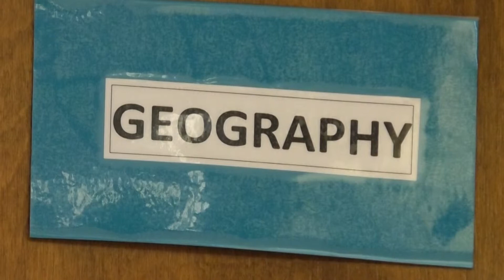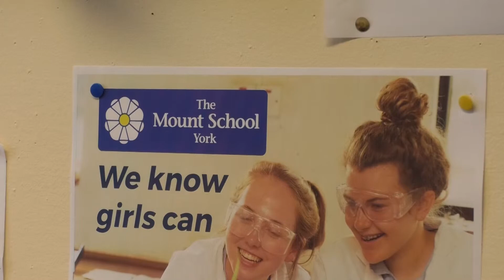Student Recognised By The Royal Geographical Society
A local girl has been commended by The Royal Geographical Society in their young Geographer of the year award 2018.
Isobel Wragg from The Mount School in York is the only pupil from a school in the North to be commended in this year's competition which had 10,000 entrants.
Isobel's passion for science in a field dominated by male geographers is no surprise to her teachers.